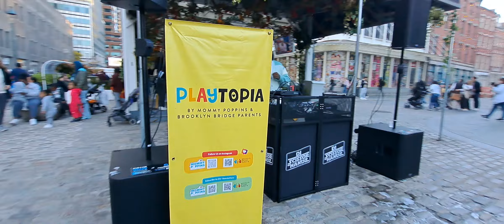2024年10月26日Halloweekend at The Seaport Museum海港博物館的萬聖節週末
海港博物館的萬聖節週末

10 月 26 日 |上午 11 點至下午 5 點 |免費普通入場

準備好迎接所有的美食和無花招吧，因為南街海港博物館將充滿萬聖節的樂趣！ 10 月 26 日（週六）上午 11 點至下午 5 點，您可以免費進入博物館，這裡將舉辦適合所有年齡段的節日活動。

全天參加水手們在 1885 年高大的Wavertree船上進行的迷信幽靈尋寶遊戲，並嘗試以海上剪紙技術為靈感進行南瓜或葫蘆裝飾，售完即止。

如果您想要一個特別的南瓜，您甚至可以 BYOP（帶上自己的南瓜）來裝飾！下午 2 點至 4 點，您可以前往船長沙龍進行塔羅牌占卜。

閱讀先到先得。另外，在海港廣場舉行的全年齡段萬聖節街區派對期間，您可以在南街海港博物館的桌子前停下來製作紙鏈裝飾，並用受 Bowne & Co 印刷系列啟發的郵票製作您自己的怪異萬聖節卡片。鼓勵。

Halloweekend at The Seaport Museum

October 26 | 11am–5pm | Free General Admission

Get ready for all treats and no tricks as the South Street Seaport Museum comes alive with Halloween fun! From 11am to 5pm on Saturday, October 26, enjoy free General Admission to the Museum, which will be packed with festive activities for all ages.

Throughout the day take part in the sailors’ superstitions spooky scavenger hunt throughout the 1885 tall ship Wavertree, and try your hand at pumpkin or gourd decorating inspired by maritime scrimshaw techniques, while supplies last.

You can even BYOP––bring your own pumpkin––to decorate if you have a special pumpkin in mind! And, from 2pm to 4pm, venture into the captain’s saloon for a tarot card reading.

Readings are first come, first served. Plus, during the all-ages Halloween block party on Seaport Square, stop by the South Street Seaport Museum’s table to make paper chain decorations and create your own spooky Halloween card with stamps inspired by the printing collection at Bowne & Co. Pre-registration is encouraged.